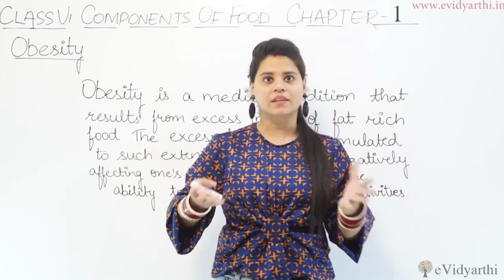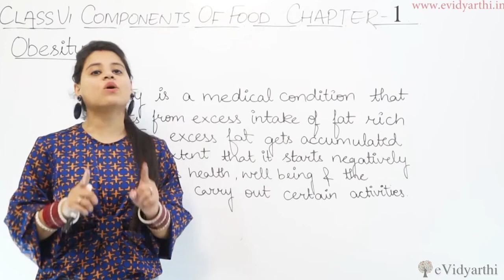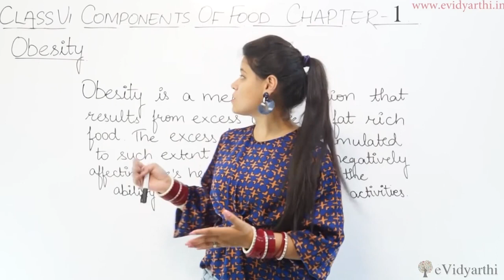Obesity - Chapter 1 - Components of Food - Science Class 6, CBSE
✔️ Class: 6th
✔️ Subject: Science
✔️ Chapter: Components of Food
✔️ Topic Name: Obesity

0:00 Obesity